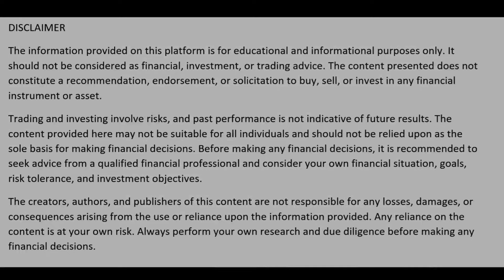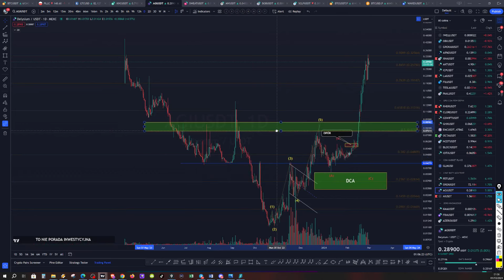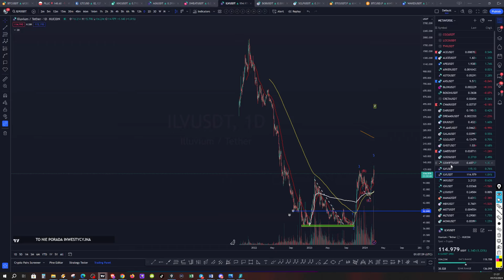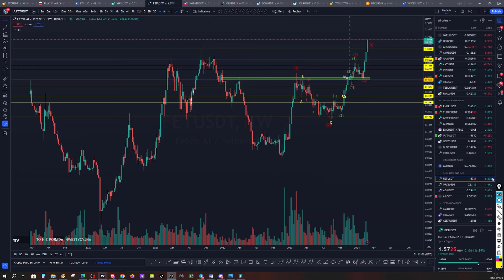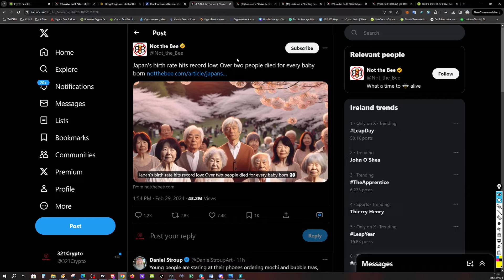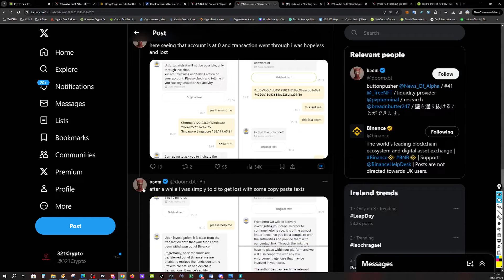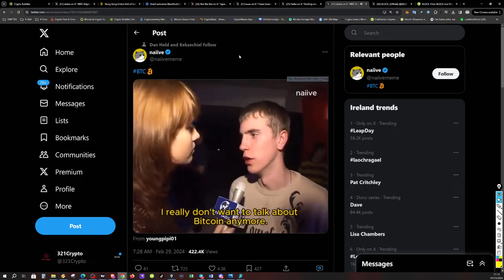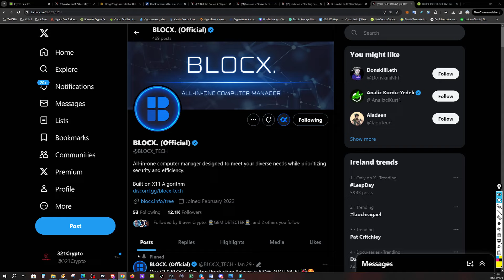ALT SEASON LOADING...... BINANCE INCIDENT. Regulations till MAY 2024. 4 COINS to watch in MARCH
Fiat to Crypto and Crypto to Fiat Gateway:
SWISS BORG – Bonus scratch card up to $100 with first deposit
EXCHANGES:
PRIME XBT - Trade Crypto – Metals – Stocks NO KYC

XEGGEX – New Exchange for ultra-low GEMS. Gems from MetaMask so you will not pay for gas fees.

THIS WILL CHANGE YOUR WAY OF TRADE AT UNISWAP:
PADRE --- Dex Bot with STOP LOSS I LIMIT ORDER –10% less Fees. Forget about Uniswap.

00:00 Intro and Disclaimer
01:10 BTC
02:50 Coins
08:59 Crypto Headlines, X News and Projects